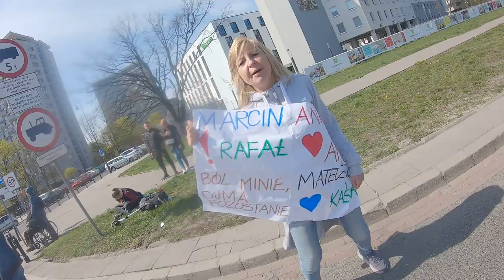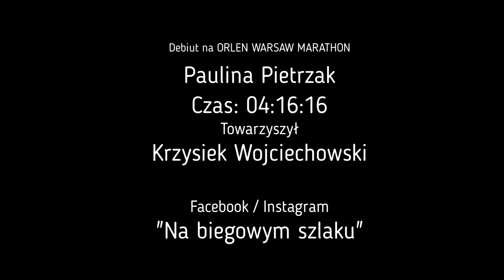Jak przebiec maraton? Relacja z debiutu na Orlen Warsaw Marathon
Maraton to prawdziwy rollercoaster emocji, wrażeń i przeżyć. Szczególnie ten pierwszy. Zapraszam Was na Orlen Warsaw Marathon z debiutantką Pauliną, którą miałem przyjemność przygotować na ten niełatwy pojedynek. Zdała go celująco, a wszystko dzięki ciężkiej półtorarocznej pracy. Uwaga, nogi po tym filmie mogą boleć!